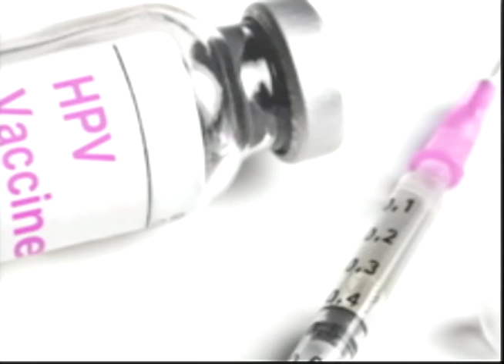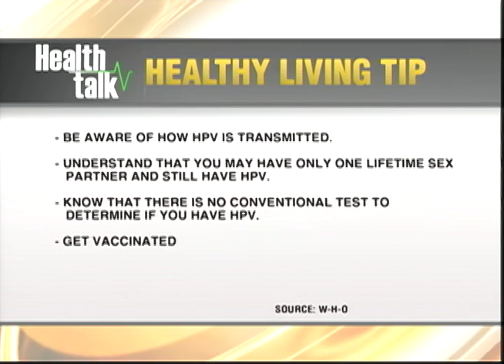ZOSO Update - TVJ Midday News - October 18 2017